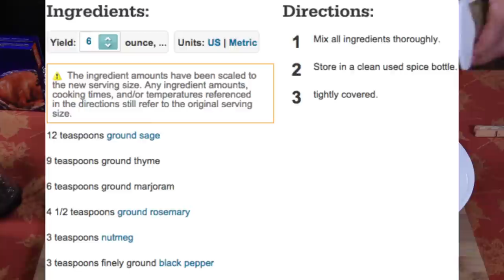Smoked Turkey vs Roasted Turkey - THANKSGIVING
and using the code JACKSHOW
Roasted Turkey & Smoked Turkey were both cooked @ 325F. Seasoned under the breast skin and all over the turkey.
Here's the recipe for poultry seasoning:
Ingredients:
2 teaspoons ground sage
1 1/2 teaspoons ground thyme
1 teaspoon ground marjoram
3/4 teaspoon ground rosemary
1/2 teaspoon nutmeg
1/2 teaspoon finely ground black pepper